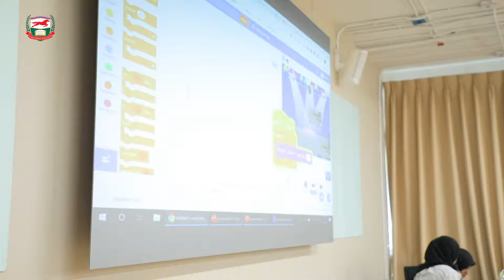ทักษะการใช้ Scratch 3.0 สร้างภาพกราฟิกส์ วันที่ 22-6-62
หลักสูตร : ทักษะการใช้ Scratch 3.0 สร้างภาพกราฟิกส์
วิทยากร : รศ.ดร.บุปผชาติ ทัฬหิกรณ์
ผู้ทรงคุณวุฒิพิเศษ สำนักบริการคอมพิวเตอร์ มหาวิทยาลัยเกษตรศาสตร์ วันเสาร์ที่ 22 มิถุนายน พ.ศ. 2562

เว็บไซต์มูลนิธิศักดิ์พรทรัพย์ Line @kusol.org